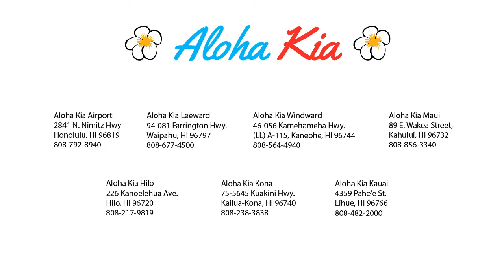2018 Chevrolet Camaro SS Coupe Honolulu Salt Lake Kalihi Kahala Manoa Aiea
2018 Chevrolet Camaro SS Coupe Stock Number: P90001 Vin:1G1FE1R70J0148063.

Aloha Kia Airport is proudly serving our friends and neighbors in Honolulu, Salt Lake, Kalihi, Kahala, Manoa, and Aiea. or give us a call at for more information about this or any of our other vehicles.
Aloha Kia Airport
2841 N Nimitz Highway